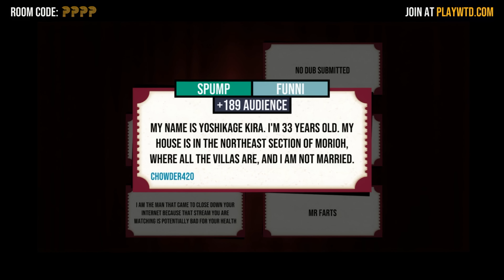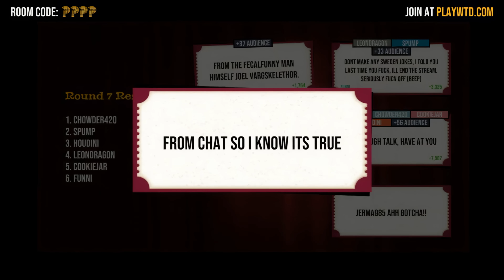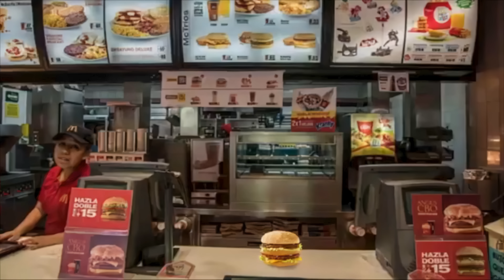[Vinesauce] Joel - What The Dub ( Mini Part 2 )